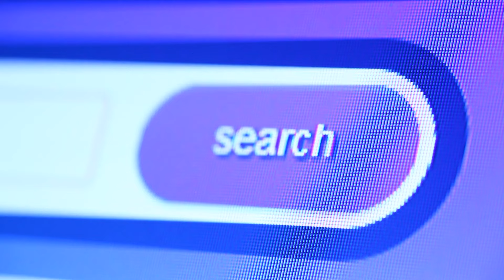FIRST DETAILS OF DIABLO IV'S NEW CLASS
We take a look at the first details being announced for Diablo IV's new class. Even though this information was taken via a datamine, we ask that you take this information with a grain of salt.

00:17 Disclaimer
00:42  Class
01:31 Spiritborn
02:48 Outro

If you wanted to help in our situation right now.

🐴 Utilize the power of Merch from StickerMule. Stickers, Packaging, Wrapping, Shirts and a lot more

Rogue Energy is a premium energy and focus supplement designed to optimize your mental and physical performance. Unlike unhealthy, canned energy drinks, this powerful supplement can be taken daily for overall improved performance.

YOUTUBE GEAR:
📷 I utilize a Logitech 4K Brio camera plus a C920 camera on the PC's plus a Blue Yeti and Blackout Spark SL mic (Blackout Spark no longer available). If you wanted to help the channel than please consider using this
HealPleaseHeal is powered by Logitech G

SMALL BUSINESS:
⬜ If you're a small business and do sales at shows or live events, consider applying for Square. A simple, low fee, no hassle point of sale system that allows you more options for customers to pay with next day money transfer.